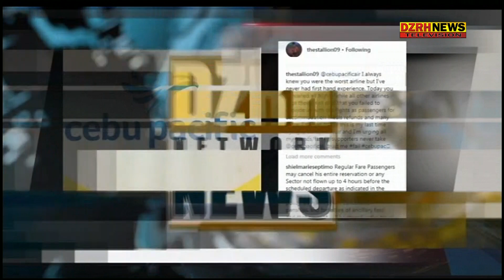DZRH News Television